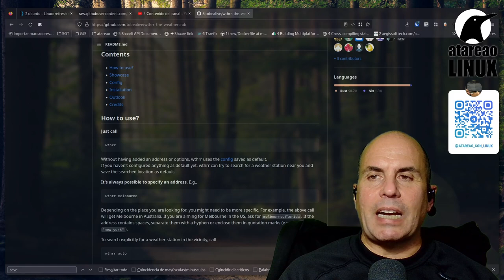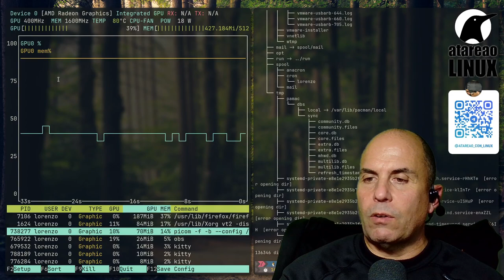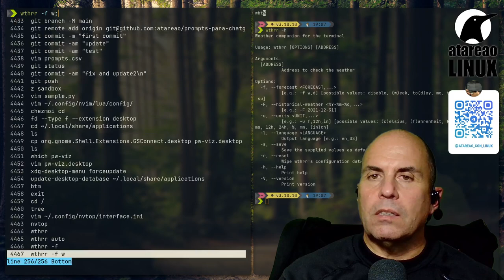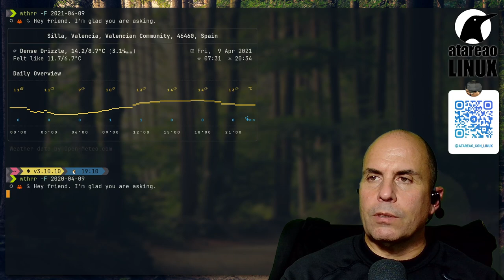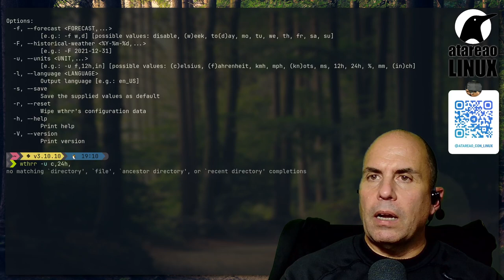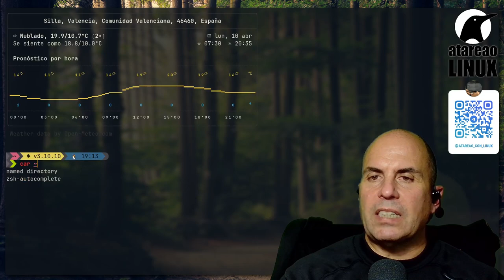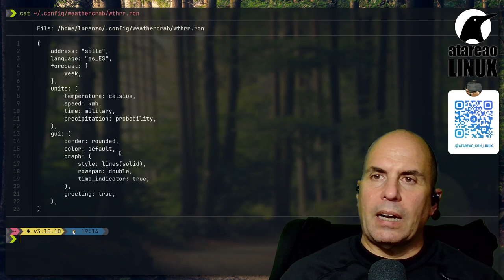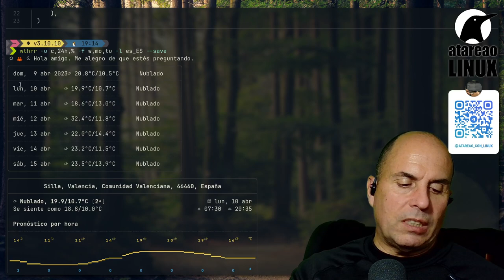La previsión meteorológica en la terminal de Linux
En este vídeo te muestro una fantástica herramienta para la terminal de linux donde podrás estar al corriente tanto de la situación meteorológica como de la previsión para las próximos días.